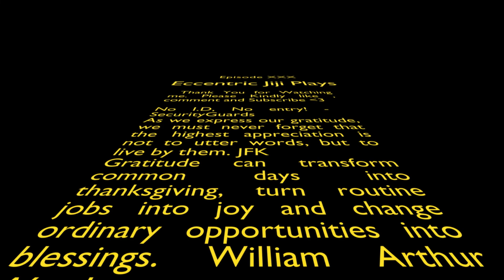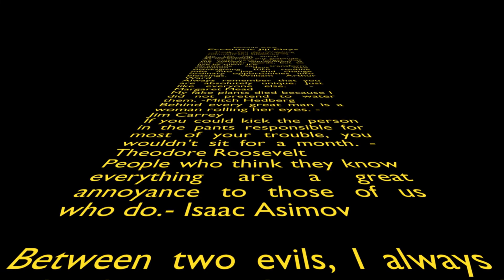Grand Theft Auto 4 : The Ballad of Gay Tony ( Part 9 )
I use for editing the Video

First Time uploading Game Video but been playing Games my whole life
:D